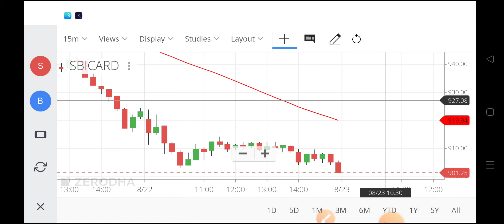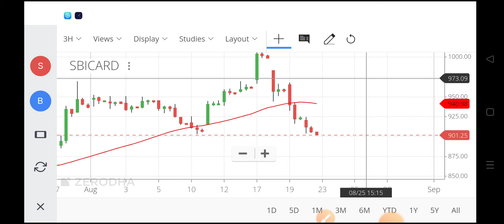sbi cards share latest news,sbi card share target,sbi card share news,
sbi cards share latest news,
sbi card share target,
sbi card share news,
sbi cards and payment services share,
sbi cards and payment services share analysis,
sbi cards and payment services share price,
sbi card payment services share,
sbi card share result today,
sbi card share result,
sbi cards share review,
sbi card stock analysis,
sbi card share q1 results,
why sbi card share price is falling today,
sbi cards share price,
sbi card share today,
sbi card payment share news,
sbi card share news smkc,
sbi card share news dividend,
sbi card share news tomorrow,
sbi cards share calculator,
sbi cards share channel,
sbi credit card share latest news,
sbi card share falling,
sbi card share long term target,
sbi cards share jingle,
sbi cards share jackpot,
sbi cards share journey,
sbi cards share january 2022,
sbi card share latest news in hindi,
sbi card share hold or sell,
sbi card share kyu gir raha hai,
why sbi cards share price is falling,
sbi card share for long term target,
sbi card share future,
sbi card share latest news,
sbi card share future prediction,
sbi cards news today,